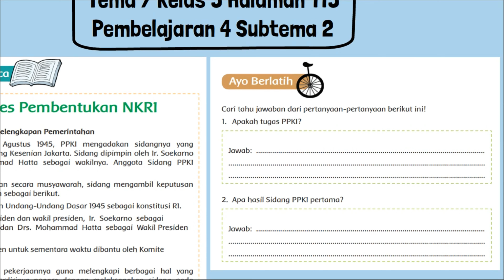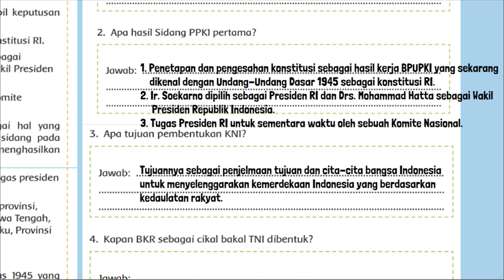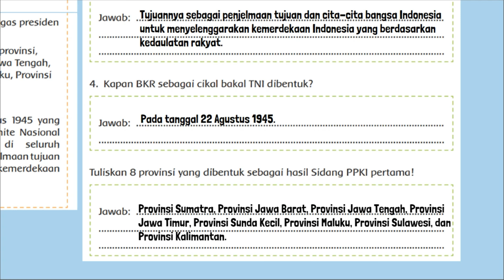Kunci Jawaban Tema 7 Kelas 5 Halaman 115 Pembelajaran 4 Subtema 2 Peristiwa Kebangsaan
Kunci Jawaban Tema 7 Kelas 5 Halaman 115 Pembelajaran 4 Subtema 2 Peristiwa Kebangsaan Seputar Proklamasi Kemerdekaan  buku tematik siswa SD MI. Cari tahu jawaban dari pertanyaan-pertanyaan berikut ini!
1. Apakah tugas PPKI?
2. Apa hasil Sidang PPKI pertama?
3. Apa tujuan pembentukan KNI?
4. Kapan BKR sebagai cikal bakal TNI dibentuk?
Tuliskan 8 provinsi yang dibentuk sebagai hasil Sidang PPKI pertama!